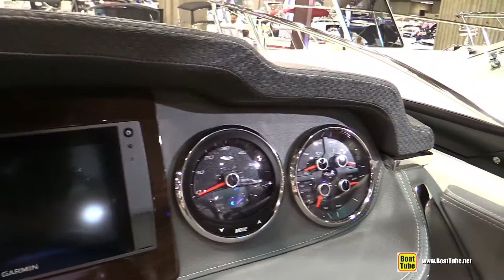2015 Chaparral 307 Motor Boat - Walkaround - 2015 Montreal Boat Show